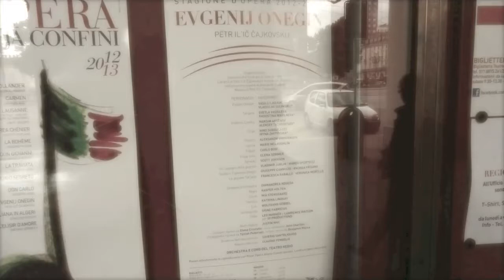Alexander Vinogradov sings Prince Gremin's aria from Eugene Onegin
Prince Gremin : Alexander Vinogradov
Cond : Gianandrea Noseda
Director : Kasper Holten
Teatro Regio di Torino, May 2013